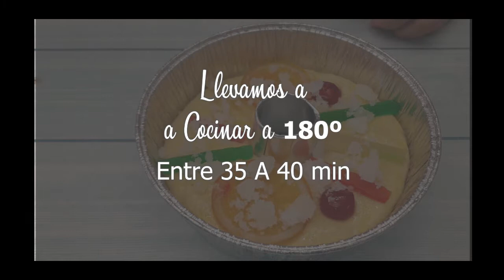como hacer ROSCÓN O ROSCA DE REYES🥯| FÁCIL SIN AMASADORA Y SIN MASA MADRE| SUPER CASERA ✔️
Hoy, les propongo hacer un Roscón o Rosco de Reyes que no requiere amasadora , ni masa madre. Espero que os animéis a hacerlo para que comprobéis vosotros mismos lo esponjoso y rico que queda este roscón. Si vosotros queréis lo podéis rellenar de nata batida, Mouse de chocolate, etc... o si lo prefería lo podéis comer sin rellenar como lo he hecho aquí ..

Sin embargo este año os reto a prepararlo vosotros mismos, o mejor aún, ayudados por vuestros hijos. Veréis cómo os sabe el doble de bueno… Luego sólo hace falta una taza de chocolate caliente y… ¡a esperar que vengan los Reyes Magos!

Vamos a ver que ingredientes necesitamos para este Roscón. ¡Síganme!

Cuéntame que te pareció nuestra receta, si te animas a prepararla; seria genial que compartas tu experiencia en nuestros comentarios, aquí abajo 👇🏻. No te olvides de ponerle me gusta 👍 , compartirla con tus amigos.

Síguenos y etiquétanos en tus fotos si pruebas nuestras recetas ;)

¿Quieres nuestra recetas Dulces Saludables”? 👉🏻 Apúntate gratis a nuestra Blog

GRACIAS POR TU AYUDA Y VALORAR NUESTRO TRABAJO!!